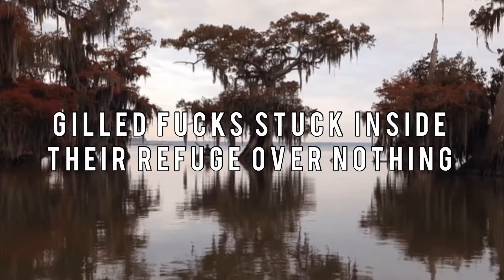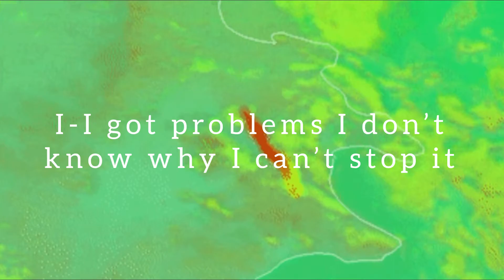Istasha - In A Sea Of Razors HD Lyrics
Album: In A Sea Of Razors Single

Lyrics:

String tight strapped and snapping off
Now resting eyes in azure thoughts
Assured in surface
Station dock
Refill insurance serviced trailing curtains

Gilled fucks stuck inside their refuge over nothing
Mesh will never bend pressure from a obsession over gas

Got a bag full of bricks
Sleeve leaking all but tricks
Take another level back
As style displayed as displacement inside the dashcam
Screen a schema
Now a breed of vacant essence
Self assessment Need a task/hand?
Bleeding for a second

Stomped out
Strong doubt
Scout wrong nets when your brought down
Crack rot stretch In the caravan
Left into wretch
Carry acts in gown

Na$tii:
I can feel the fucking
blood clotting up under my skin
I beg to let it flow

I grab the fucking razor
as I feel the rust catch on my throat

I don’t have the fucking patience
for this steel under my coat
You pussy bitch
you fucking shaking when I let it blow

penetrated by the fucking isolation
straining on my iris
just to focus on what I created

my god annihilated everything
I held in sacred naked and I’m wasted body bloated from asphyxiation

let me rot
let me fade
let me get away

let me say all of the names who can't speak to my face

let me clot
lemme cut
let my razor swang

let my cut out my regrets they fucking drip away

I got problems
I don’t know why I can’t stop it
I ain’t mean to fucking do it but I did it with no problem Ay

I got problems all I hear is fucking nonsense
I be screaming I be puking I be blacking out unconscious Ay